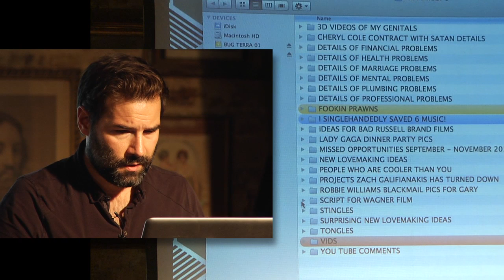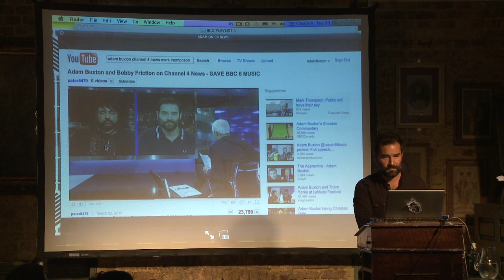BUG PLAYLIST 1: ADAM BUXTON LINK 1 - Intro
Wait for the videos to load and click on play button at the bottom right of your browser window.

BUG PLAYLIST 1 - Intro
Adam Buxton introduces the first BUG YouTube playlist show, featuring some of the favourite videos -- and favourite YouTube comments -- shown at the hugely popular bi-monthly live event at the BFI Southbank in London.
Adam starts by explaining how he pretty much singlehandedly saved 6Music from closure earlier this year - then watch Chris Salt's amazing video of Adam's special version of Bowie's Changes on BUG PLAYLIST 1!